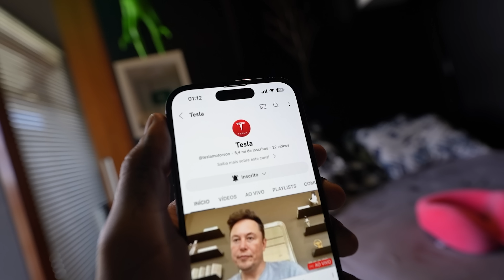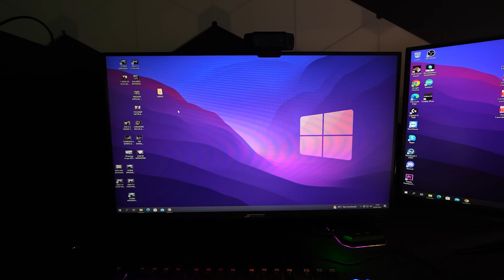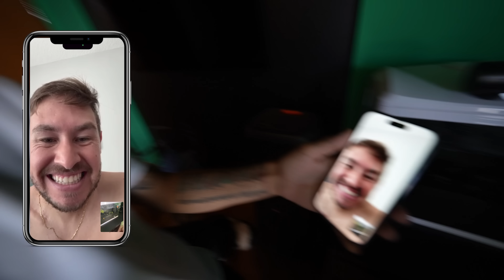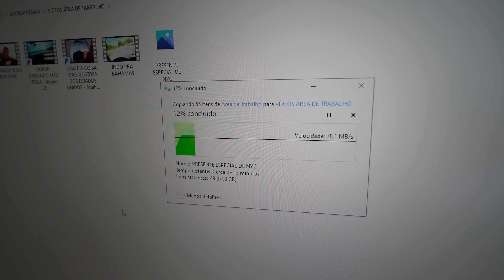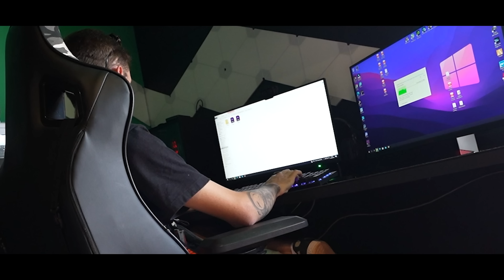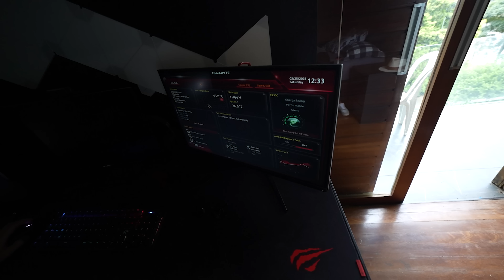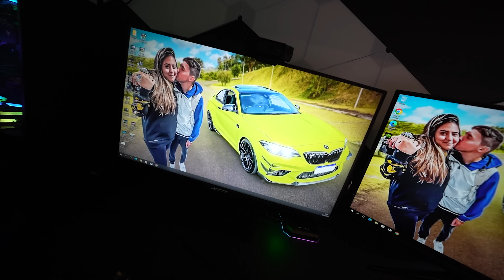O CANAL DO @renanfiorini FOI HACKEADO - EXPULSEI O HACKER E VOLTAMOS O CANAL